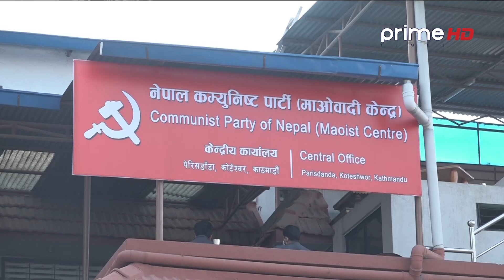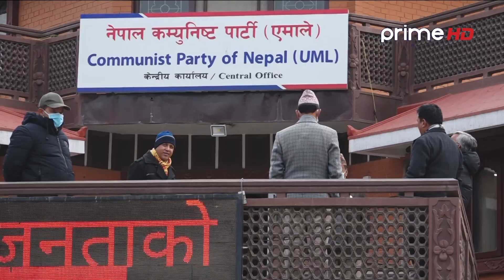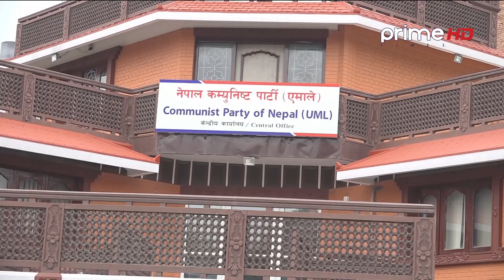| PrimeHD || सभामुख एमसीसी टेबल नगर्ने पक्षमा,देउवाको निरन्तर दवाव ।